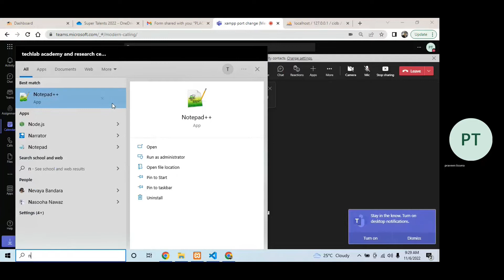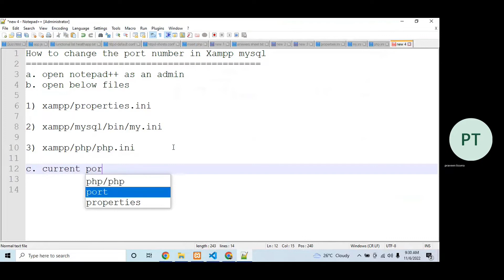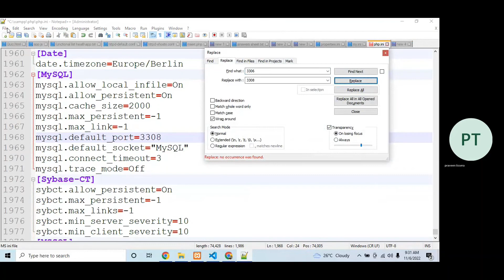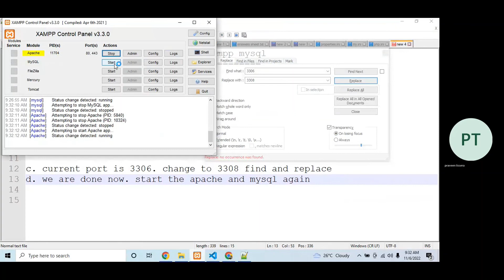How to modify MySQL Port in XAMPP (Phpmyadmin issue fixed)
How to change the port number in Xampp mysql
a. open notepad++ as an admin
b. open below files

1) xampp/properties.ini

2) xampp/mysql/bin/my.ini

3) xampp/php/php.ini

c. current port is 3306. change to 3308 find and replace
d. we are done now. start the apache and mysql again
working fine !!!